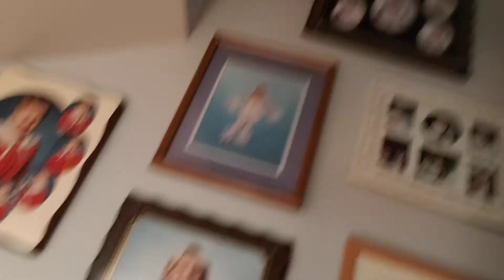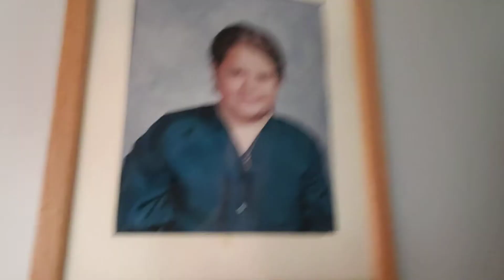Day 94 | Picture from '94